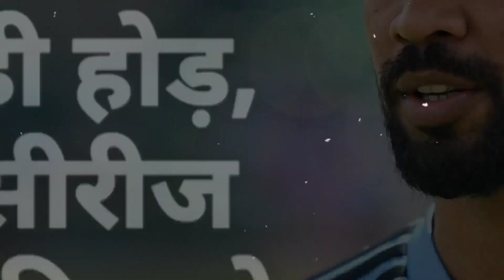World Cup के बीच आई बड़ी खबर, यादव जी का लड़का बनेगा Team India का कप्तान !